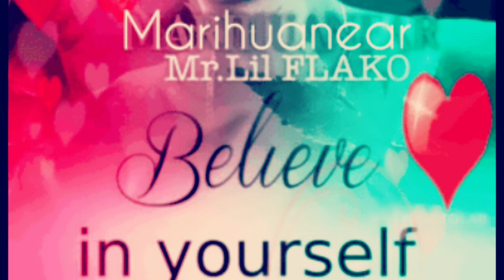Marihuanear 💤 • Mr.Lil FLAKO • 👁️ VEVOMUSIC • 2022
By PRODUCE ONEMUSIC AND PUEBLORECORDS MUSIC MEXICAN LATIN YouTube Originals MexicanMusic PUEBLORECORDSMUSIC OLDIES RAP MEXICAN YOUTUBE CREADORES DEL PUEBLO RECORDS STUDIO MUSIC MEXICAN LATIN